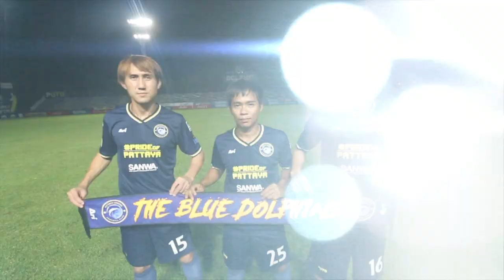ภาพบรรยากาศการเปิดตัวนักเตะใหม่ของทัพโลมาสีน้ำเงิน